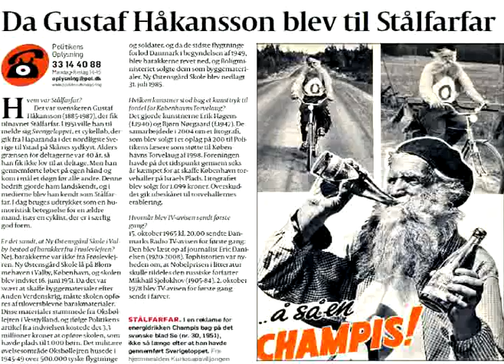STÅLFARFAR - Blomman och Fjärilen - 1951-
Nils Gustav Håkansson (Gustaf Håkansson[1]), född 15 oktober 1885 i Helsingborgs stadsförsamling, död 9 juni 1987 på Ekerö i Stockholms län.                                             Gustav växte upp på gården V. Karaby 21, Dösjöholm, 1 km väster om Västra Karaby i Kävlinge kommun med föräldrarna Nils och Johanna Håkansson samt sex syskon. Familjen innehade gården åren 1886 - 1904.
Håkansson var som vuxen bosatt i Gantofta i Helsingborgs kommun där han drev åkeriverksamhet, medan hustrun Maria hade en kaférörelse. Han var en "krutgubbe" som redan 1927, vid 42 års ålder, besegrade de svenska fjällen per cykel.                             År 1951, vid 66 års ålder, cyklade Håkansson utom tävlan Sverigeloppet från Haparanda till Ystad. På grund av hans höga ålder hade tävlingsledningen vägrat honom att delta - åldersgränsen var 40 år - men han ställde ändå upp och startade från Haparanda en minut efter siste man. Cykelloppet kördes i etapper och medan de tävlande sov, cyklade Håkansson upp till tre dygn i sträck. Under tävlingen presenterades han som "Stålfarfar", ett namn som följt honom sedan slutet av 1940-talet, och på den egentillverkade nummerlappen hade han skrivit en stor nolla. Han fick stor uppmärksamhet i tidningarna och blev en rikskändis när hela svenska folket följde hans färd genom landet.
I Söderhamn - efter 156 mils körning- bad polisen honom att låta läkarundersöka sig och det visade att Håkansson var vid god vigör. Efter 6 dagar, 14 timmar och 20 minuter kom han till Ystad - 24 timmar före de tävlande. Där spelade brandkårens paradorkester och Håkansson blev buren i gullstol. Dagen efter fick han möta kungen. Håkansson fick därefter betalt för att ställa upp i annonser och han turnerade länge i landets folkparker och ålderdomshem med sina andliga sånger. Han slog publikrekord på Liseberg och har kallats "världens äldste grammofonartist".                                                                    År 1959 cyklade Håkansson till Jerusalem för att besöka de heliga platserna. Sina sista cykelturer gjorde han efter att han fyllt 100 år. Han blev 102 år och hustrun Maria, som avled ett år före Håkansson, nästan 105.
Paret Håkansson vilar på Kvistofta kyrkogård tillsammans med en tidigt förolyckad son.